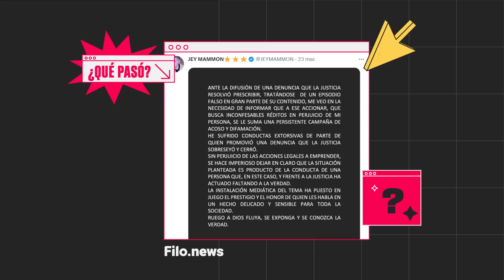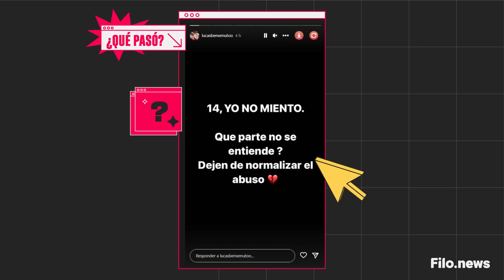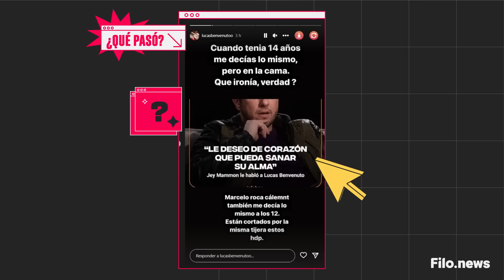La entrevista de Jey Mammon después de haber sido denunciado | ¿Qué pasó? X MDA Noticias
En 2020, Lucas Benvenuto denunció a Jey Mammon por un presunto abuso sexual que se llevó a cabo desde sus 14 por parte del conductor.

Sin embargo, afirmó que sí había tenido una relación con el joven desde que Benvenuto tenía 17.

Jey fue entrevistado por Jorge Rial: "El hecho no sucedió. Yo no quiero decir que él miente, la sociedad lo rompió".

Para saber más, mirá este video de QuéPasó x Nico Bron de @MDANoticias.